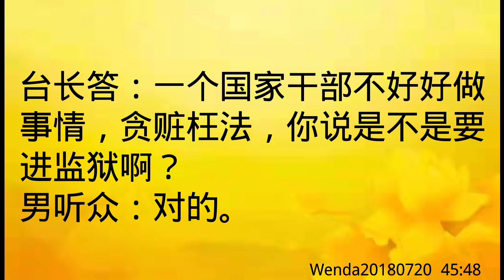卢台长开示：菩萨的一言一行都是表法的Wenda20180720 45:48